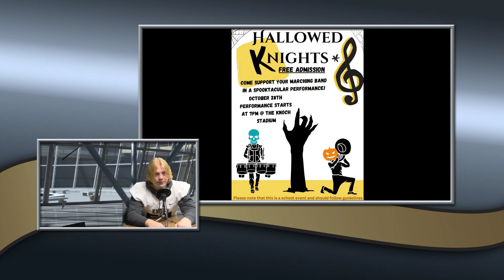10 - 21 - 24